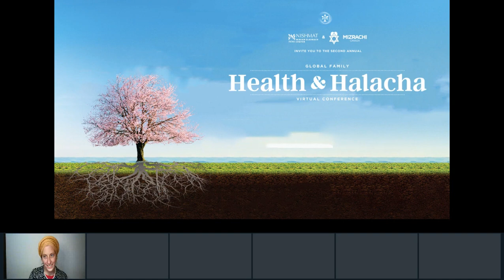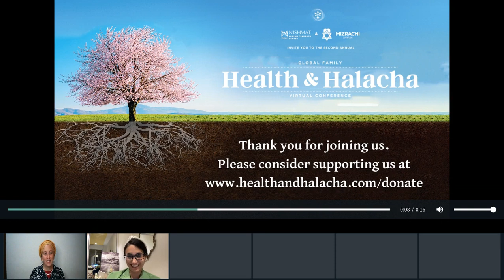Mon corps ma bataille - prévenir les cancers "féminins"